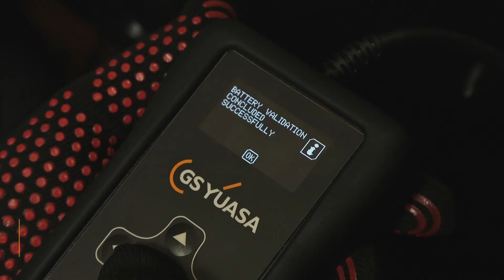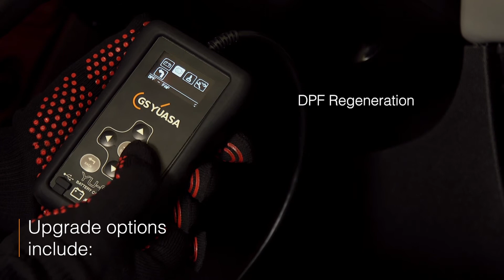Introducing the GS Yuasa Yu-Fit battery configurator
The GS Yuasa Yu-Fit has been specifically designed to be one of the most user-friendly tools available. So quick in fact, battery validation can typically be achieved in less than 60 seconds! Watch our video to find out more.